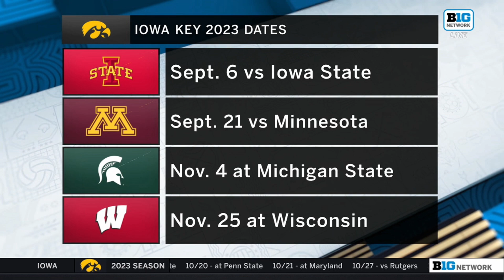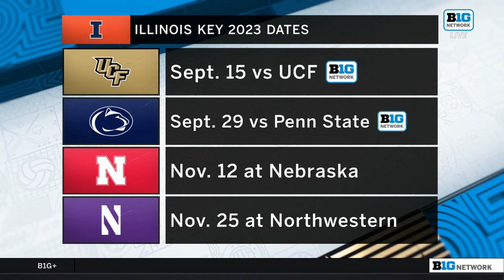Day 2 of 2023 Big Ten Volleyball Media Days | Players & Coaches Preview the 2023 Season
0:00 - Rutgers Coach Caitlin Schweihofer
6:25 - Rutgers’ Alissa Kinkela and Taylor Humphrey
11:12 - Maryland Coach Adam Hughes
17:21 - Maryland’s Sam Sire and Sydney Dowler
25:30 - Penn State Coach Katie Schumacher-Cawley
33:30 - Penn State’s Zoe Weatherington and Allie Holland
44:02 - Wisconsin Coach Kelly Sheffield
56:15 - Wisconsin’s Izzy Ashburn and MJ Hamill
1:03:18 - Minnesota Coach Keegan Cook
1:12:11 - Minnesota’s Taylor Landfair and Melanie Shaffmaster
1:22:11 - Iowa Coach Jim Barnes
1:32:15 - Iowa’s Bailey Ortega and Delaney McSweeney
1:39:48 - Illinois Coach Chris Tamas
1:50:54 - Illinois’ Brooke Mosher and Raina Terry